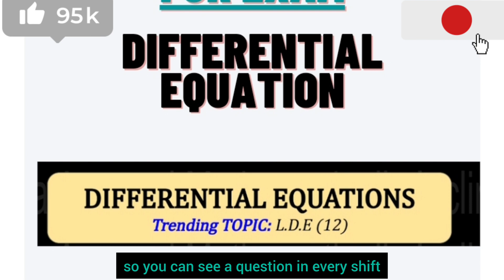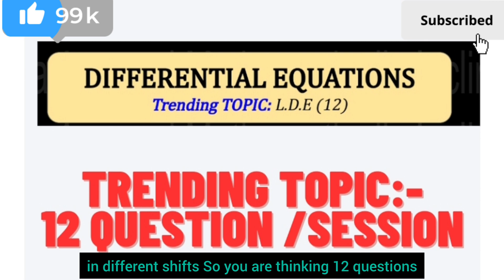JEE-MAIN 2024 💯 MOST TRENDING TOPIC FOR EXAM ☺️ GURATEE QUESTION IN EXAM